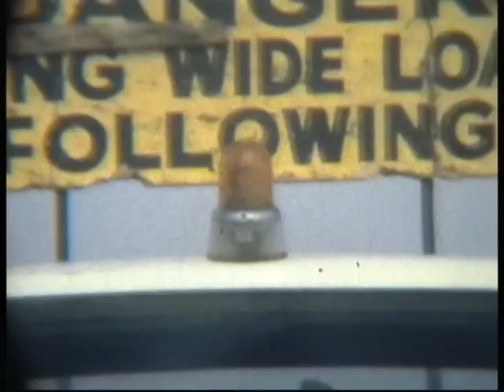Watsonia High School - March 9th 1972 - Theft by Stealth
This 8mm film was discovered in Nov 2011 and shows the day that the Victorian Education Department under then Minister Lindsay Thompson took one of three Portable Classrooms from the school but only after school staff, students, parents and local politicians protested and attempted to block the removal. The Herald newspaper lead its front page that evening with a photo and story of the event. Vic Ed Dept documents are retained at the Public Records Office Victoria in North Melbourne and covers correspondence leading up to the day, Ed Dept Officers Report on the day and subsequent correspondence attempting to have the classroom reinstated - too no avail.
Watsonia High was located in Nepean Street Greensborough from 1962 to 1989. From 1990 to 1992 it was amalgamated with Watsonia Technical School in Nell Street Greensborough and became the second campus for Greensborough Secondary College - it therefore took nearly 30 years for the Education Department to realise that both schools were actually located in Greensborough. The Nepean Street site was sold for a housing development in 1993.